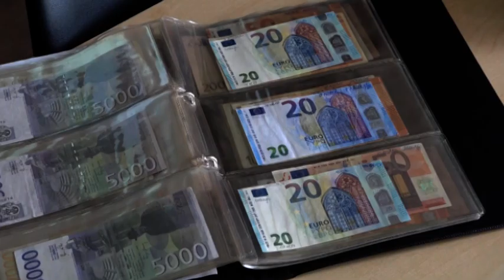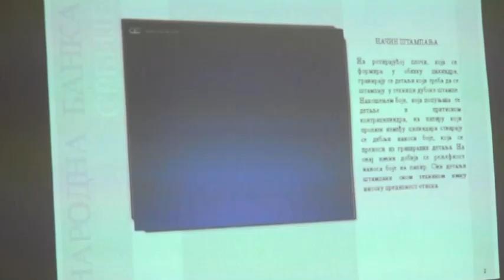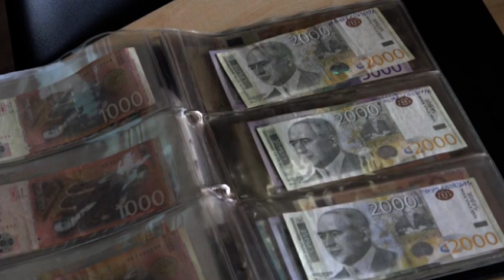TV Telemark - PREDAVANJE NBS U EKONOMSKOJ ŠKOLI U MILANOVCU 02 11 2021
Predstavnici Narodne banke Srbije iz odseka za edukaciju održali su danas predavanja u Ekonomskoj školi“ Knjaz Miloš“ . Kroz radionice  „Moj budžet i ja“ i „Falsifikati“ učenici su su imali priliku da nauče razliku između  autentičnih novčanica i falsifikata, kako domaćeih,tako i stranih valuta. U interaktivnom delu radionice, srednjoškolci  su mogli da praktično primene ono što su naučili,proverom autentičnosti svojih novčanica.